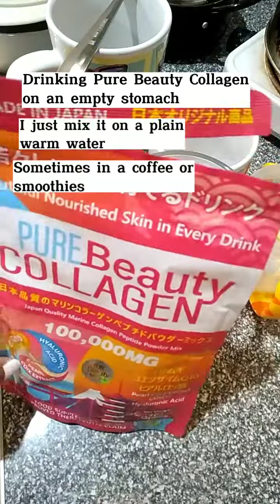Pure Beauty Collagen Powder Drink | My Morning Routine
Pure Beauty Collagen Powder Drink

Visit my Tiktok Shop and click the Bag Icon to order.

Tiktok Acct.: Miss Rhain / rain_forneste